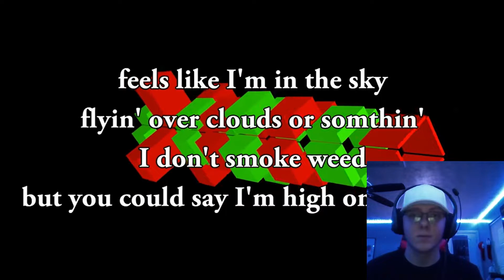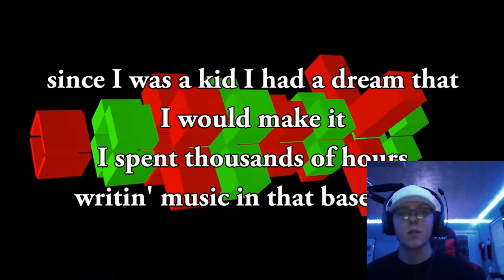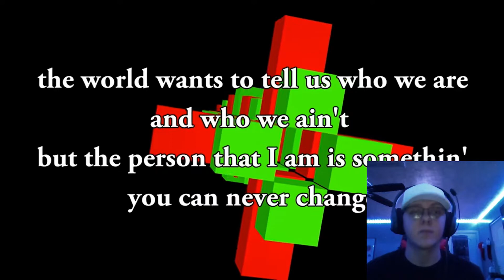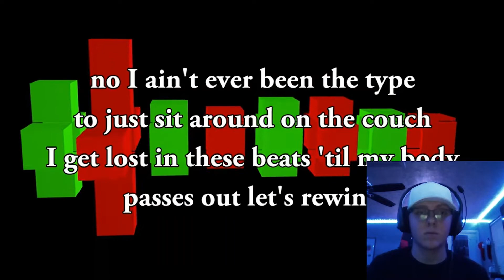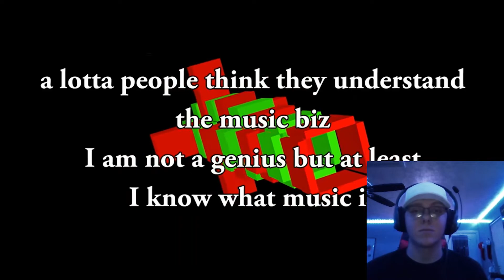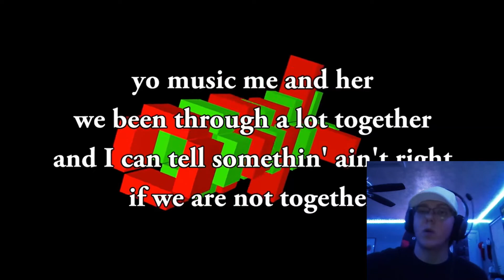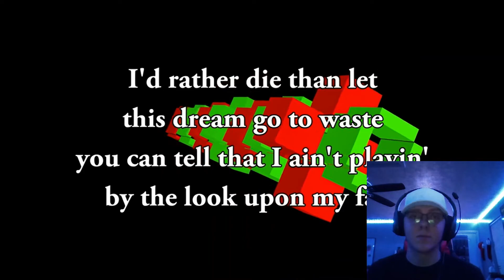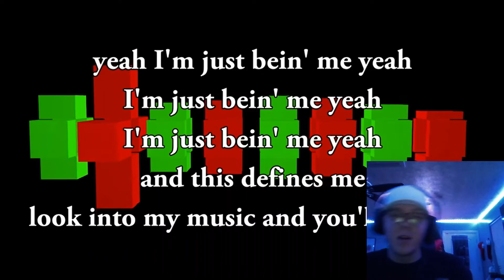NF - "Just Being Me" (Reation/Breakdown)